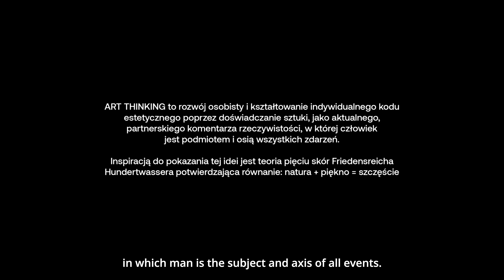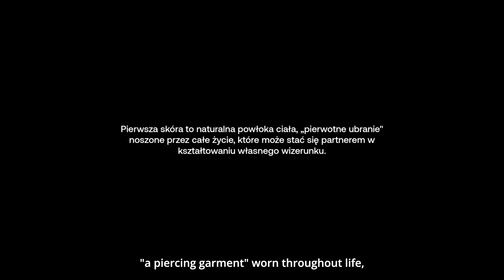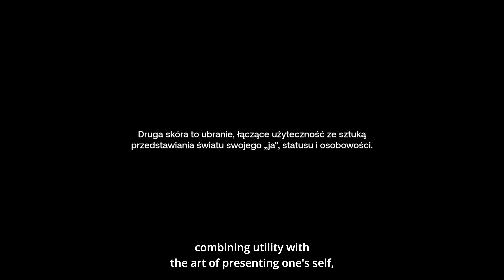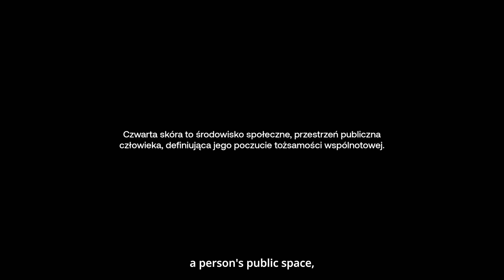Art Thinking | Sztuka znajdowania szczęścia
Odcinek wprowadzający program edukacyjny Art Thinking wraz z ideą 5 skór Friedensreicha Hundertwassera potwierdzającą równanie: natura + piękno = szczęście. Według niego każdy człowiek ma pięć skór: skórę naturalną, ubranie, dom, środowisko społeczne i planetę, które odkrywa w poszczególnych etapach swojego życia.

Pilot programu zapowiada kolejne odcinki ukazujące różne aspekty myślenia sztuką z perspektywy twórców, artystów, krytyków, biznesmanów i naturszczyków, w których potrzeba tworzenia stała się życiową pasją.

Art Thinking to seria etiud filmowych opowiadających o konkretnych osobach, których aktywność jest świadectwem wpływu sztuki na samoświadomość, wrażliwość i kreatywność. ArtThinking to także program edukacyjny zbudowany wokół serii 10 etiud filmowych wspierających rozwój osobisty i kształtowanie indywidualnego kodu estetycznego poprzez doświadczanie sztuki, jako aktualnego, partnerskiego komentarza rzeczywistości, w której człowiek jest podmiotem i osią wszystkich zdarzeń. Twórcami projektu są Fundacja Hermansdorferów Top Modern Art i Fundacja Deloitte.

Więcej na temat programu, opisy poszczególnych części oraz scenariusze zajęć są dostępne na stronie

Reżyseria: Andrzej Słodkowski

Scenariusz i koncepcja całości: Fundacja Hermansdorferów Top Modern Art: Alina Drapella-Hermansdorfer, Magdalena Mielnicka

Współpraca i opracowanie scenariusz zajęć: Fundacja Deloitte: Mariusz Bonna, Halina Frańczak, Agata Lipiec, Agata Majos, Adam Mariuk, Miłosz Piróg, Marta Tomczyszyn, Dobrochna Wronowska

Zdjęcia: Marek Słodkowski
Kierownictwo produkcji: Piotr Przybysławski
Montaż: Karol Ligocki, Mateusz Stachowiak
Postprodukcja dźwięku: Kineskop Studio
Producent wykonawczy: Elżbieta Ciszewska-Słodkowska
Wyprodukowano przez: Słodkowski Holding Sp. z o.o.